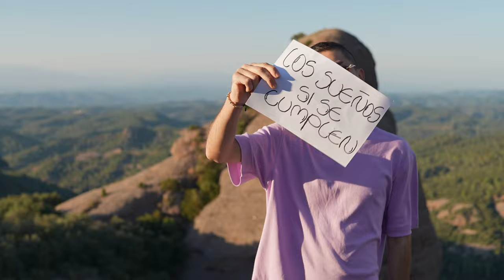JUAN QUIROGA LIVESET @ PARC NATURAL SANT LLORENC BARCELONA ESPAÑA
Juan Quiroga live set en el Parc natural de sant llorenc barcelona
agradecimientos a mis amigos de @audiostaffpro por su gran trabajo y apoyo a los proyectos de ​⁠@jmrproducciones

Producción general: JMR producciones 2023